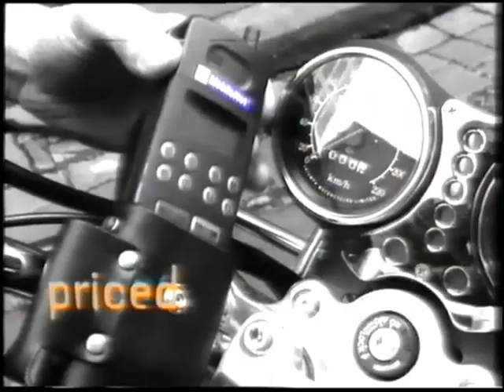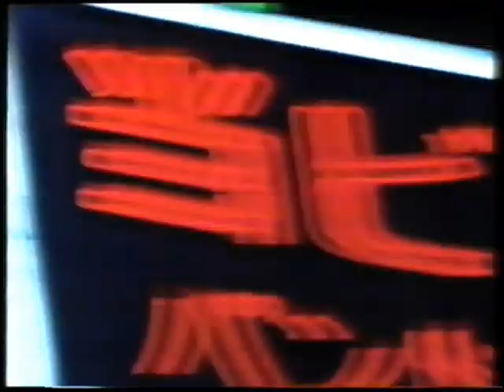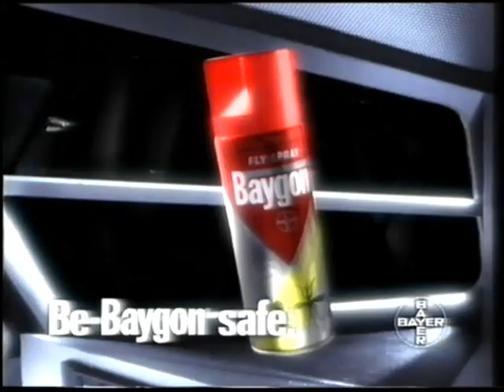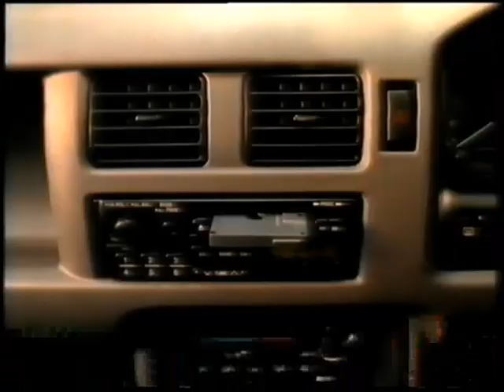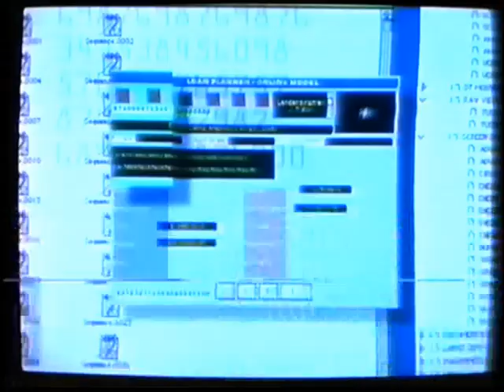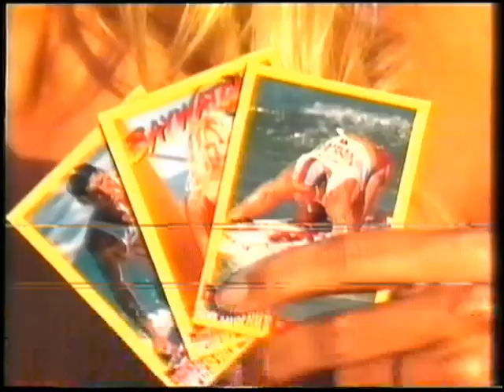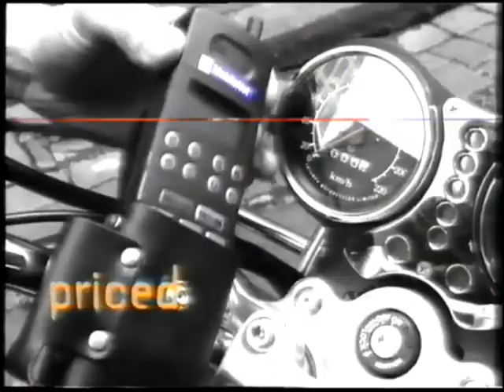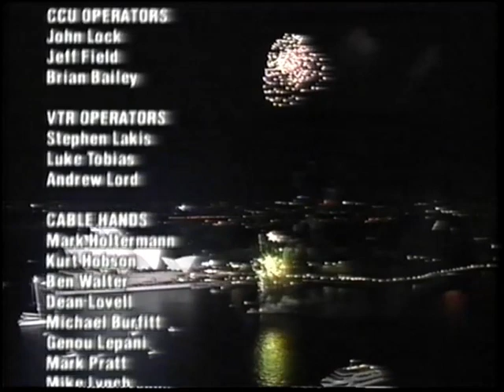Crowded House Farewell to the World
Farewell to the World is a 1996 concert that was recorded on the outside footsteps of the famed Sydney Opera House as a charity event to raise funds for the Sydney Children's Hospital. The concert was to be the last that the group played as the group announced their dissolution months earlier. The concert attracted a crowd of greater than 100,000 people, with some estimates of 250,000 people in attendance.